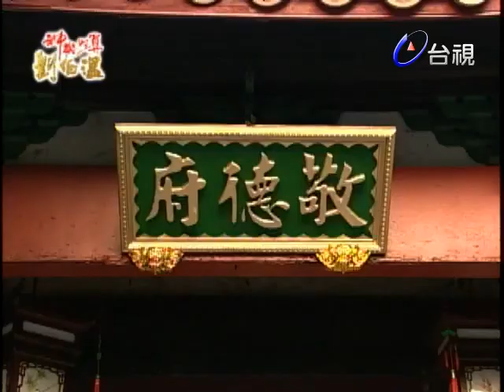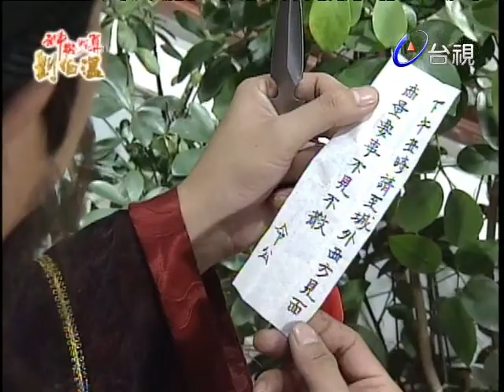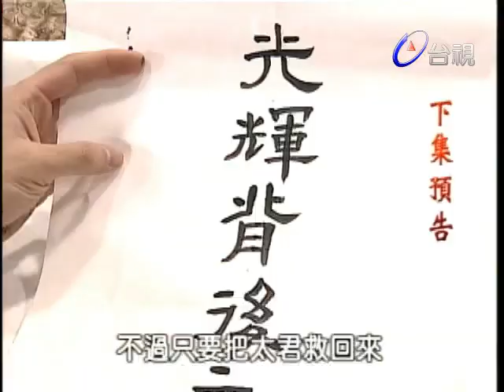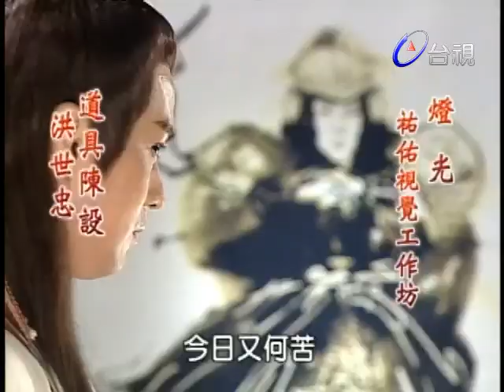神機妙算劉伯溫(國語版) - 七絕陣 第 9 集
元璋破陳友諒之時搜獲陳友諒畫像一幅，那幅畫像將陳友諒畫的極其威武。陳友諒是元璋一生中的最大敵人，如今已被他消滅。元璋自覺一切都遠勝陳友諒，唯獨就缺陳友諒那幅雄壯威武的畫像。於是元璋便要畫師為他畫像，可是每個畫師畫出來的畫像都不及陳友諒那幅，元璋氣得把每個畫師重打了八十大板之後才行斥回。馬后為怕還將累及無辜畫師問計於伯溫，伯溫遂建議找為陳友諒畫像的畫師溫士凱來為元璋畫像，但畫師身患殘疾無法前來京城，朱元璋決定至金華找溫世凱並探訪金華守將路允正，伯溫從陳友諒的畫像上查出「金華七絕陣」大為震驚，因七絕陣法可是摧毀朱元璋的帝氣，毀去大明王朝國運，伯溫判斷元璋赴金華必有凶險，但元璋仍一意孤行。劉伯溫與朱元璋一行人來到金華遇上一女子霜紅欲與伯溫一較高下，伯溫覺此女可疑，欲查此女底細，遂知她是陳友諒之女，而利用陳有諒畫像將朱元璋引至金華是其母半支蓮所為，其目的就是要以七絕陣摧毀大明朝，伯溫得知半枝蓮目的後，力阻其佈陣，與半支蓮展開奇門遁甲的大鬥法！